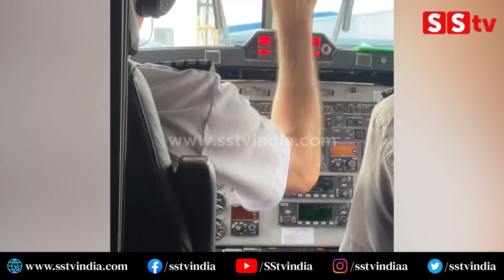ದರ್ಶನ್ ಬಿಟ್ಟು ಮಗನ ಜೊತೆ ವಿಜಯಲಕ್ಷ್ಮಿ ಅತ್ತಿಗೆ ಟೂರ್ |Dboss Darshan Wife Vijayalakshmi Maldivs trip| SStv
bangalore
Karnataka fans
Production by:-
SStv
-: SStv PRODUCTIONS :-